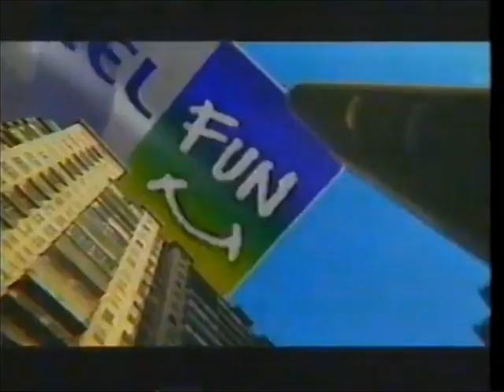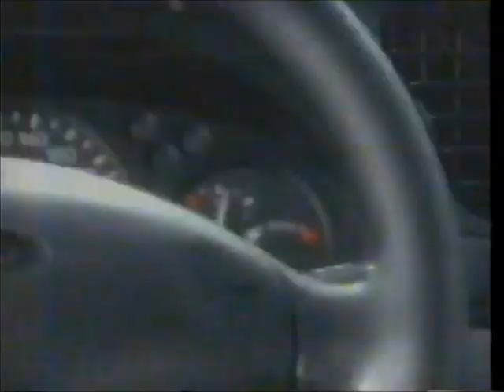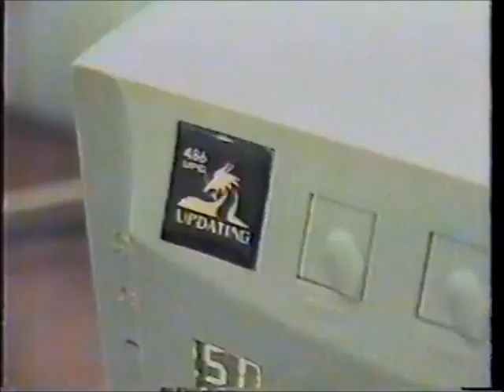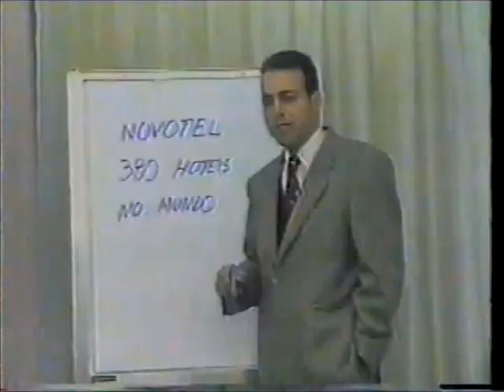Intervalo Comercial do SCC/SBT - 25/09/1996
Retirado de um vídeo postado pelo extinto canal Videocassete Antigo, confiram agora uma montagem de um intervalo comercial avulso do SCC TV Lages, afiliada do SBT em Santa Catarina, em 25 de setembro de 1996, entre o "Jornal do SBT" e "Jô Soares Onze e Meia". Aproveitem e matem as saudades!

PS: O canal Videocassete Antigo voltou, mas agora numa outra plataforma chamada Rumble (procure no Google). No YouTube, está com outro nome: VHS Antigo (digite na barra de busca acima). E está tendo a loucura novamente de postar toda sua videoteca, mas com devidos cortes para não tomar block novamente.

- Chamada "Sexta no Cinema: A Arte de Morrer"
- Cartão Excel Fun
- Novo Ford Fiesta
- Jô Soares Onze e Meia Volta Já!
- Cerveja Schincariol
- Sponchiado
- Hotel Jaraguá
- Drogaria Catarinense
- Novotel
- Tele Sena de Primavera - Resultado Parcial (é com você, Lombardi!)
- Oferecimento "Jornal do SBT"
- BR-282
- Oferecimento "Jô Soares Onze e Meia"